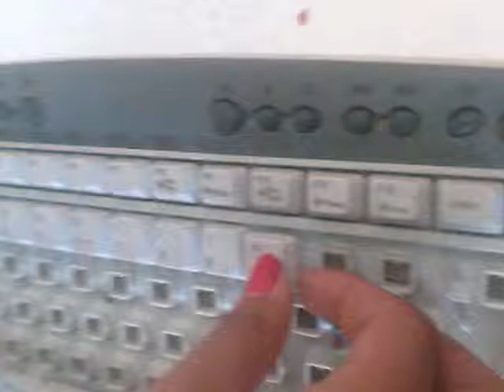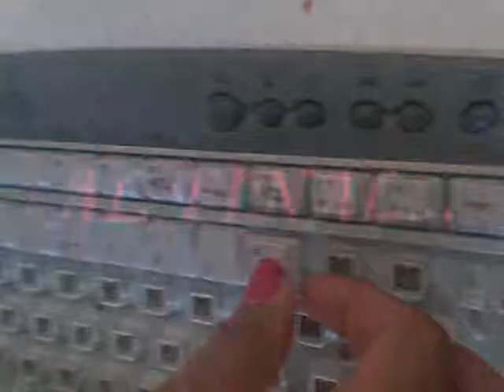JAZMIN MANTENIMIENTO DEL CPU.wmv